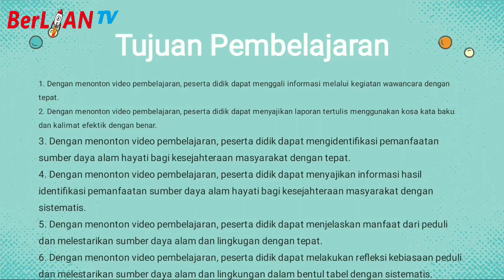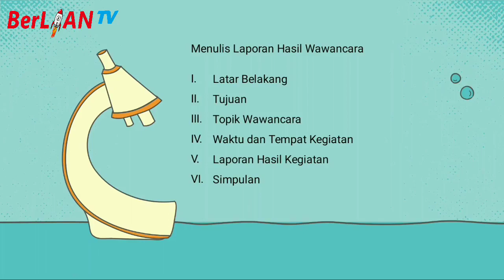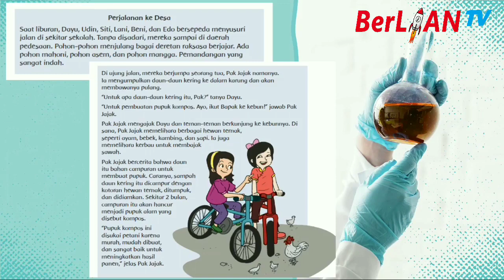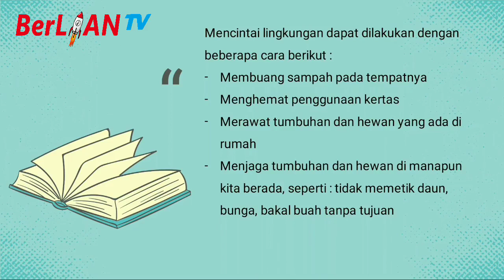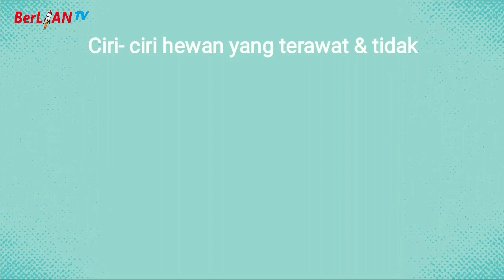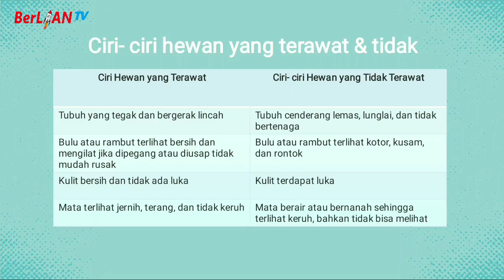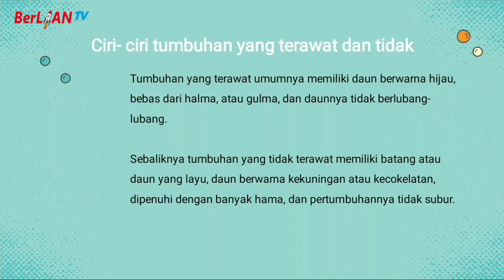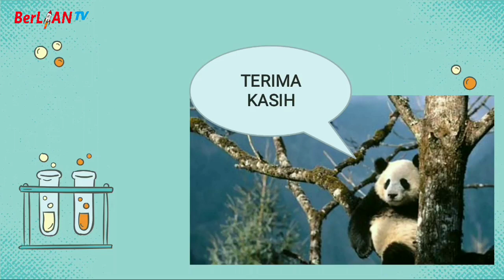Ayo Cinta Lingkungan! - Tema 3 ST 3 PB 1 Kelas 4 SD | BerLIAN School